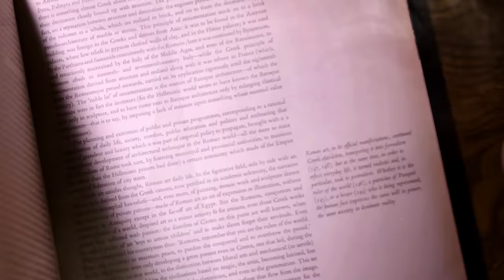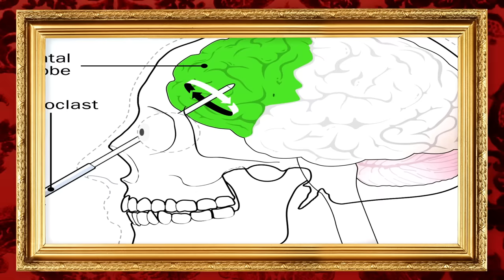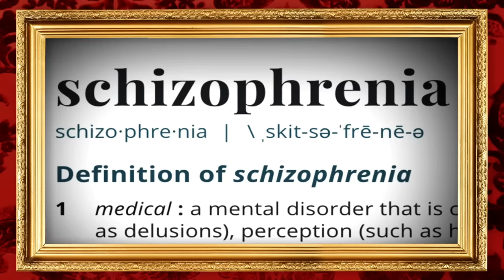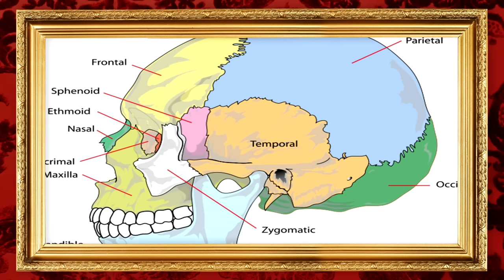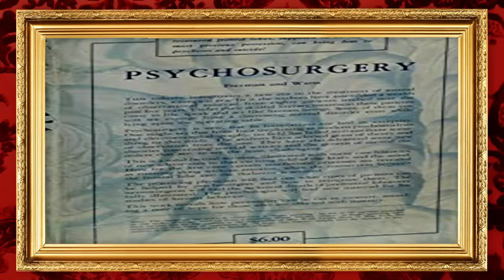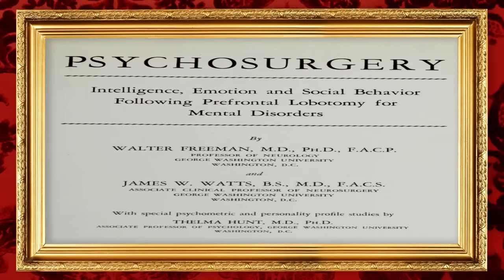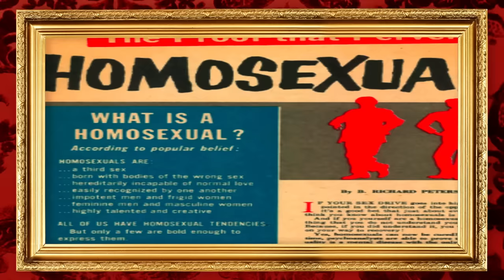Ep #6: Mind Games - The Dark History of Lobotomy | Dark History Podcast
Welcome to the Dark History podcast. Today, we are going to talk about an insane chapter in medical history where a doctor sold a procedure, the lobotomy, as if it were an infomercial. For a low, low price, this idiot promised to solve all your mental illnesses. He just has to stick this ice pick in your brain.

Bailey Sarian
CHAPTERS
00:00 Intro
02:06 LOBOTOMIES & PATIENTS
05:11 ROSEMARY KENNEDY
10:39 DR.MONIZ
13:19 WALTER FREEMAN
15:12 ALICE HAMMATT
20:14 SURGERY OF THE SOUL
24:12 MAKING LOBOTOMIES SIMPLER
30:16 LOBOTOMY POPULARITY
31:13 HOWARD DULLY
35:15 THE DOWNFALL
39:06 THE APOLOGY TOUR
42:43 PUBLIC PERCEPTION

Berlatsky, Noah. “The botched lobotomy of Gretchen Richards Reb.” A Beautiful Perspective, 1 Nov 2018,

Day, Elizabeth. “He was bad, so they put an ice pick in his brain…” The Guardian, 13 Jan 2008,

El-Hai, Jack. “Race and Gender in the Selection of Patients for Lobotomy.” Wonders & Marvels, 2016,

El-Hai, Jack. The Lobotomist: A Maverick Medical Genius and His Tragic Quest to Rid the World of Mental Illness. Wiley, 2005.

Faria, Miguel A. Jr. “Violence, mental illness, and the brain – A brief history of psychosurgery: Part 1 – From trephination to lobotomy.” US National Library of Medicine National Institutes of Health, vol. 4, no. 49, 5 Apr 2013,

Gallea, Michael A. “A BRIEF REFLECTION ON THE NOT-SO-BRIEF HISTORY OF THE LOBOTOMY.” BC Medical Journal, vol. 59, No. 6, July-Aug 2017,

Godin, Simon, and Brett LeBlanc. “The History of Lobotomies: Examining its Impacts on Marginalized Groups and the Development of Psychosurgery.” Psychology from the Margins, vol. 2, no. 4, 2020, ideaexchange.uakron.edu/cgi/viewcontent.cgi?article=1007&context=psychologyfromthemargins

Hapsis, Emmanuel. “Rosemary Kennedy: The Tragic Story of Why JFK's Sister Disappeared from Public View.” KQED, 15 Aug 2016,

Johnson, Jenell. American Lobotomy: A Rhetorical History. University of Michigan Press, 17 Oct 2014, p. 50.

Kessler, Ronald. The Sins of the Father, Warner Books, 1996, p. 243.

Klaf, Franklin S., and Charles A. Davis. “HOMOSEXUALITY AND PARANOID SCHIZOPHRENIA: A SURVEY OF 150 CASES AND CONTROLS.” The American Journal of Psychiatry, vol. 116, no. 12, June 1960,

Koziol, Mary. “Diagnosing Womanhood: Lessons Learned from Gender Bias in 20th Century Psychiatry.” McGill University Library, 2016,

Lenz, Lyz. “The Secret Lobotomy of Rosemary Kennedy.” Marie Claire, 31 Mar 2017,

Tone, Andrea, and Mary Koziol. “(F)ailing women in psychiatry: lessons from a painful past.” US National Library of Medicine National Institutes of Health, vol. 190, no. 20,

“Walter Freeman’s Psychosurgery and Biological Psychiatry: A Cautionary Tale.” Neurology Today, vol. 5, no. 4, 2005,

This podcast is Executive Produced by:
Chelsea Durgin from Slash Mgmt, Bailey Sarian, and Avi Gandhi from Wheelhouse DNA
Research provided by: Jed Bookout
Writers: Jed Bookout, Michael Oberst, Joey Scavuzzo and me - Bailey Sarian
I'm your host Princess of the Dark, Bailey Sarian
Historical Consultants: Jack El-Hai (Author of “The Lobotomist”) and Janell Johnson
Video Director: Trent Barboza and Eric Abell
Edited by: Ryan Philander & Jim Luci
Production Management: Marissa Barrrientos